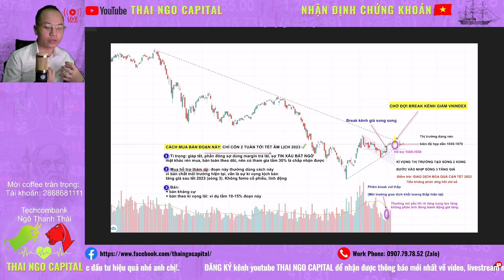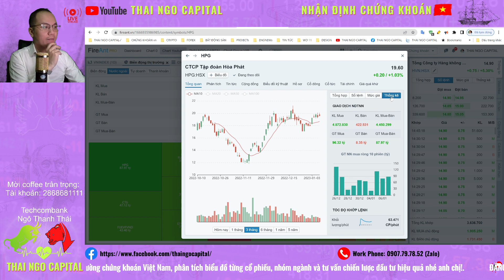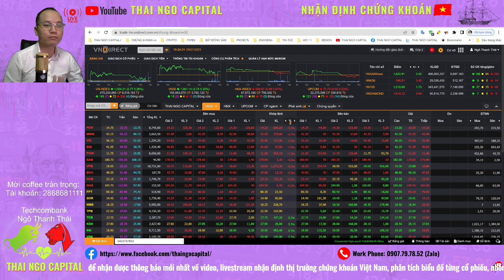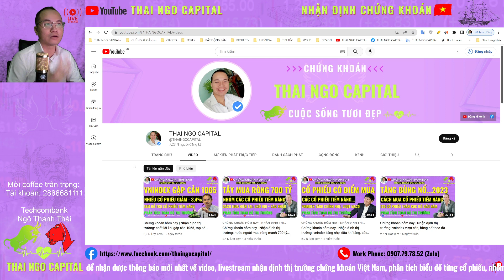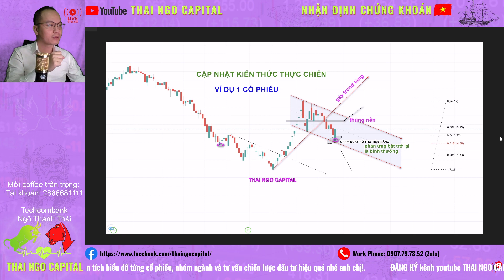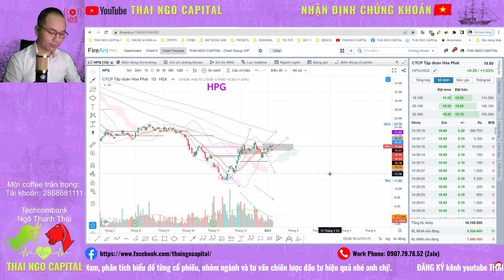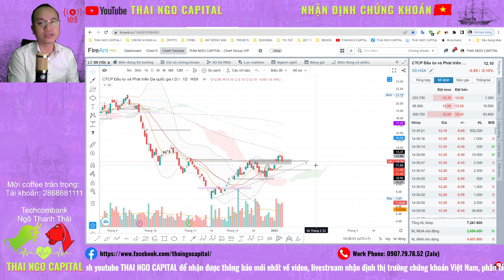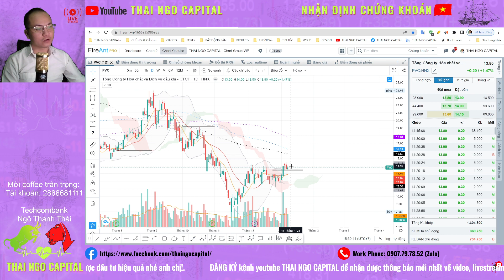Chứng khoán hôm nay | Nhận định thị trường: thị trường lưỡng lự thanh khoản tụt, cổ phiếu tiềm năng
Tổng kết nhận định thị trường ngày 09/01/2023: thị trường lưỡng lự thanh khoản tụt, cổ phiếu tiềm năng